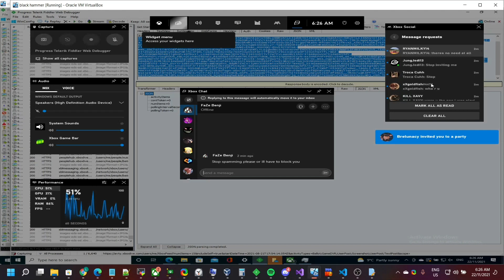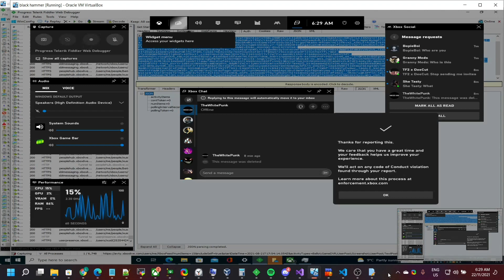reporting people and getting them banned for raging after I spammed them.